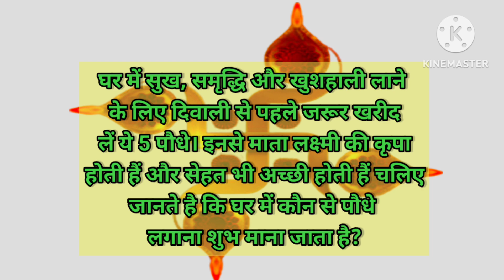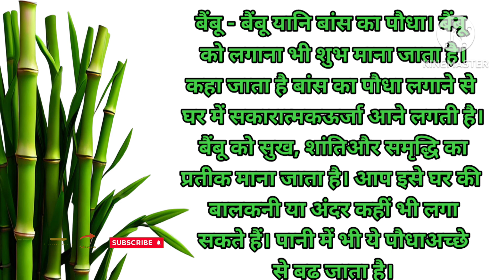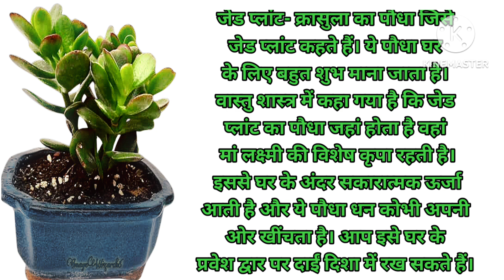सुख और समृद्धि के लिए लगाए यह लकी प्लांट्स 👍